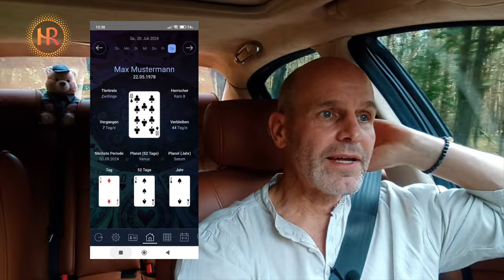Die dunkle Seite des Bewusstseins - wenn alles Gold ist, was nicht glänzt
Bewusstsein hat die Angewohnheit, zu Wachstum zu führen - zu mehr - ganz gleich wovon. Und weil dieses Bewusstsein in all seinem Lichte auch die Dunkelheit mit sich bringt und damit umzugehen nicht ganz einfach ist, hab ich dazu ein Video gemacht. Schau es Dir an - es wird Dir gefallen.

Helmar

Der Name ist Programm - der heilige Gral der Persönlichkeitsentwicklung

Der Shop mit allem vom und um das Master Key System herum

Mr. Master Key - English videos for you to enjoy